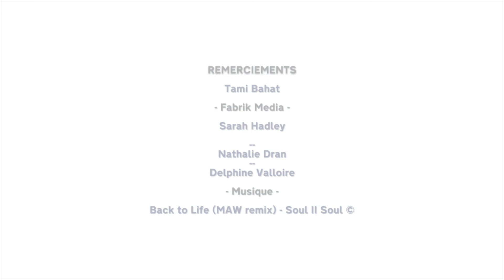TAMI BAHAT: Learning Through Experience 2/3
In this second part Tami Bahat talks about her passion she learned through practice and her acting out to fine art photography.

The young photographer Tami Bahat was raised in the love of the arts and the pursuit of her passion. She tells the influence of his parents and the trigger that led her to photography.